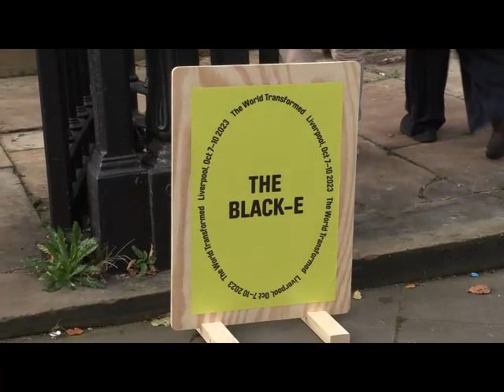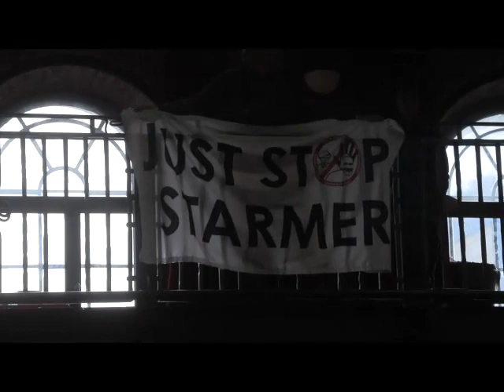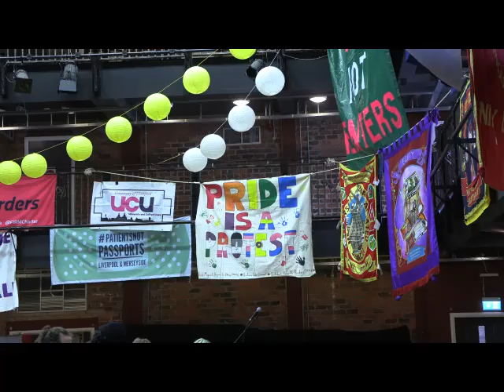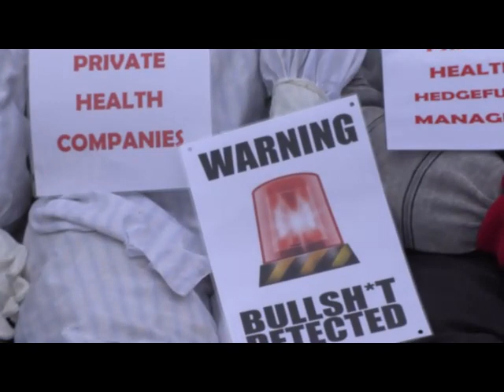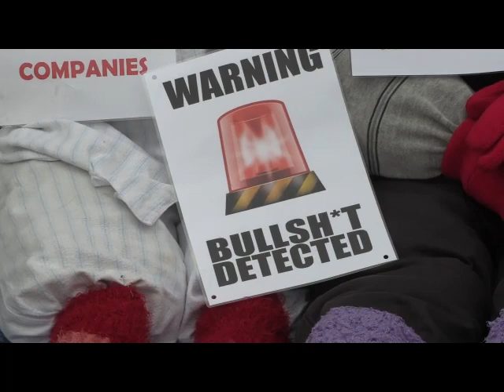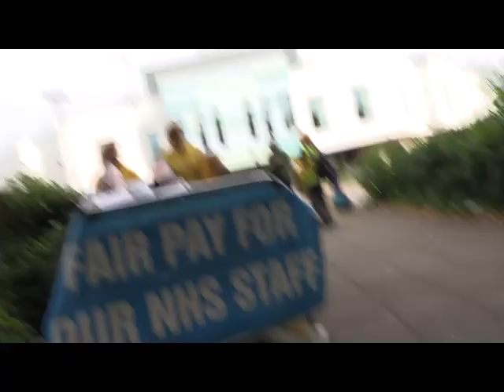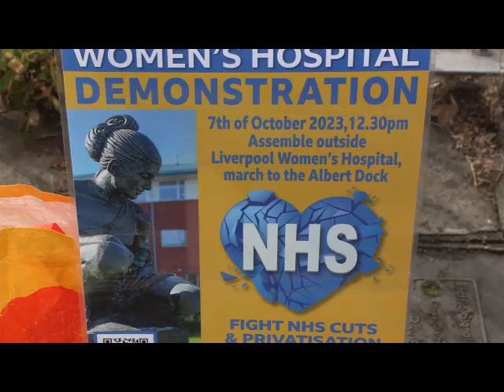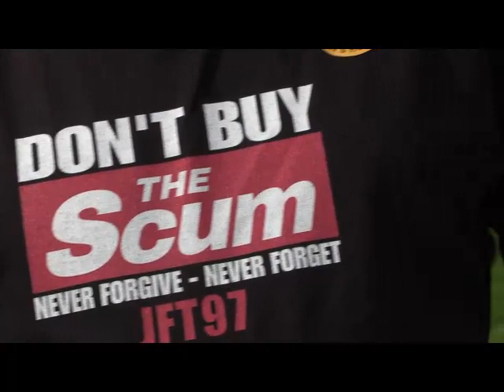The World Transformed, Liverpool, October 2023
Interviews at The World Transformed in Liverpool, and a demonstration to save
Liverpool Women's Hospital, October 2023